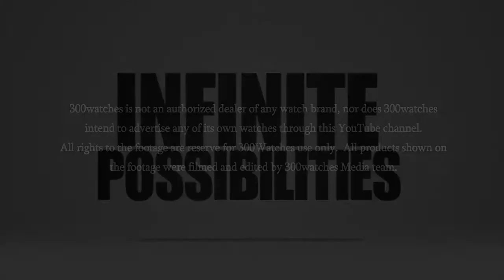Hublot Big Bang Zebra Ceramic Chronograph Auto Watch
Read more...